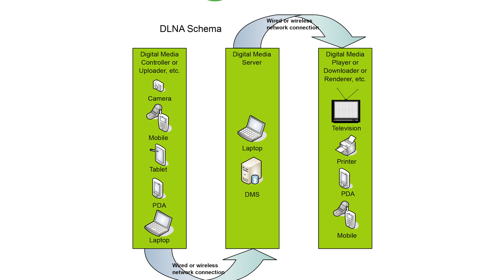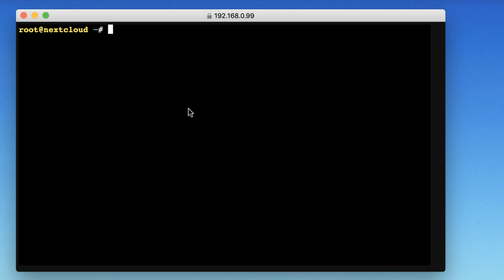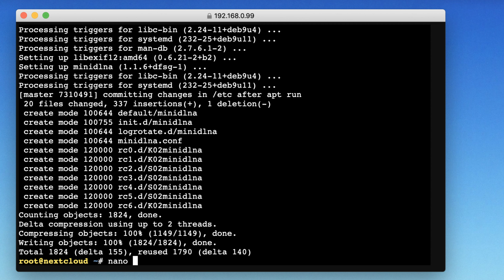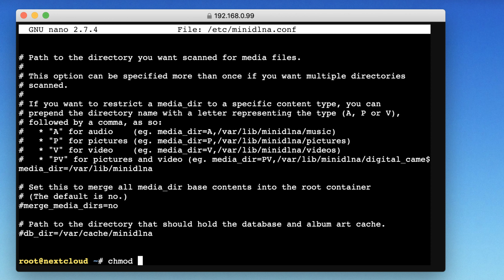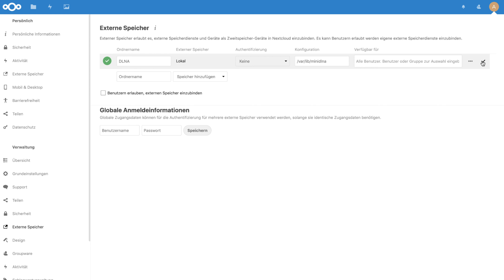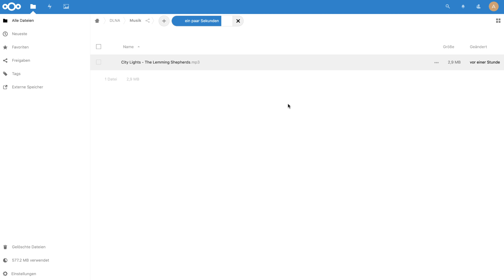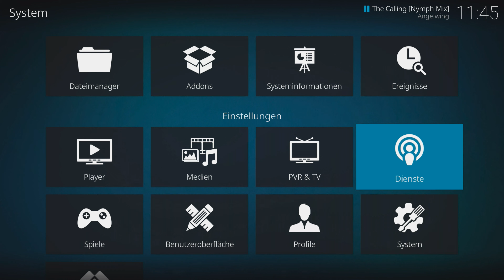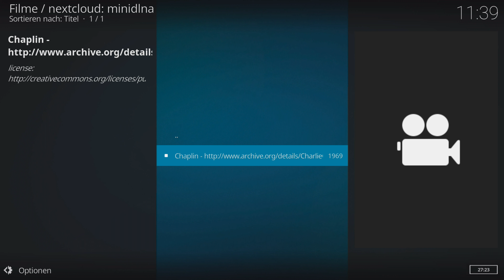Nextcloud DLNA aktivieren - Nextcloud Dateien auf dem Fernseher betrachten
In diesem Video zeige Ich euch, wie Ihr auf eurem nextcloud Server die DLNA Schnittstelle aktivieren könnt und damit Inhalte von von Nextcloud im Netzwerk teilen und auf Fernseher, Xbox, Playstation, etc. betrachten könnt.

Raspberry Pi für Kodi

Du benötigst Unterstützung bei der Installation oder Konfiguration von Nextcloud? Ich helfe dir gerne weiter!